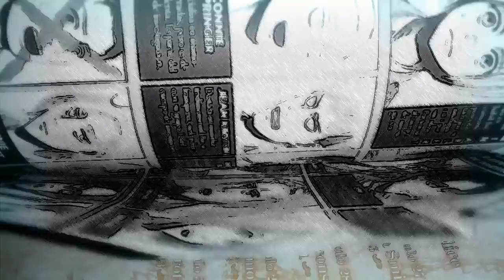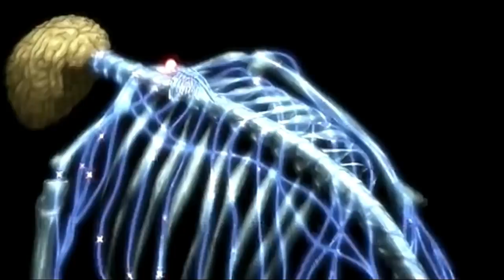Un final COLOSAL casi toda la legión. La verdad de marco / SHINGEKI NO KYOJIN 3 CAPITULO 15 Cap 3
Shingeki no kyojin season 3 capitulo 15 review en español.
Shingeki no kyojin capitulo 52 review
El titán colosal aparece explotando y eliminando a gran parte de la legión de reconocimiento, la identidad del titán bestia aparece y la verdad acerca del final de marco es revelada